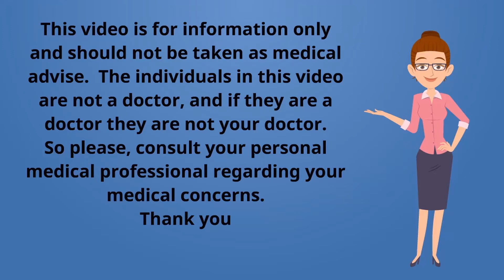Low Carb Keto Recipe: Low Carb/Keto Cheesy Garlic Biscuits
These Cheesy Garlic Biscuits will be a delirious complement to any dinner.   They are reminiscent to biscuits served at a popular seafood chain.  Butter, cheesy, garlicky goodness.

Low Carb/Keto Cheesy Garlic Biscuits
3/4 cup (84g) Almond Flour
1/2 tsp (3g) Baking Powder
1/2 tsp Garlic Powder
1/2 tsp Salt
1/4 cup (61g) Sour Cream
2 Tbsp melted Butter, allowed to cool
3 oz (84g) shredded, Cheddar Cheese

In a mixing bowl, mix together almond flour, baking powder, garlic powder, salt, sour cream, melted butter, and cheddar cheese.

Once ingredients is mixed together, divide mixture into a lightly greased muffin pan.

Bake for 10 to 13 minutes, until lightly golden brown.

Makes 9 biscuits: per biscuit  128 Calories; 4 g Protein; 12 g Fat; 1 g Fiber; 3 g Total Carbs; 2 g Net Carbs

Have you tried Audible yet? Why not? I listen to Audible in the car, while cleaning, or when ever: I love my Audible membership and you will too:

Want to start investing? What a free stock? Set up an account with Robinhood and get a free stock! Really! No strings 1- download the Robinhood app 2- set up an account 3- Claim your free stock- I did

Baking Powder
Mixing bowl Spatula:
Redmond's Real Salt
1 1/2 Tbsp Cookie Scoop
Muffin Top Silicon pan:

"The Salt Fix" Book:
"Lies My Doctor Told Me" Book:
"The Complete Guide to Fasting" Book:
"Cholesterol Clarity"
"Keto Clarity"

I use products from these companies and recommend them because they are companies that I have found helpful and trustworthy. I will not recommend a product or company just to make a profit.